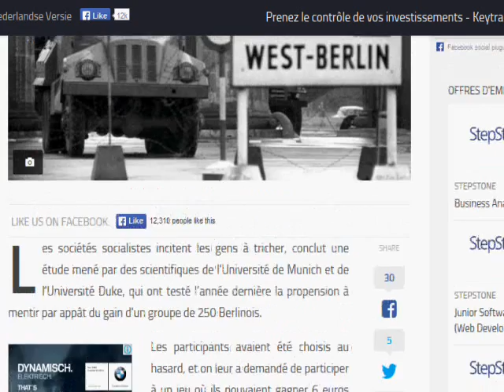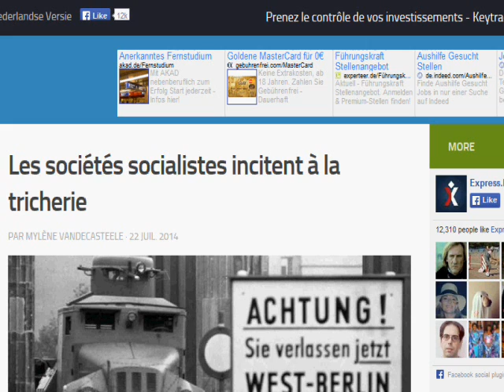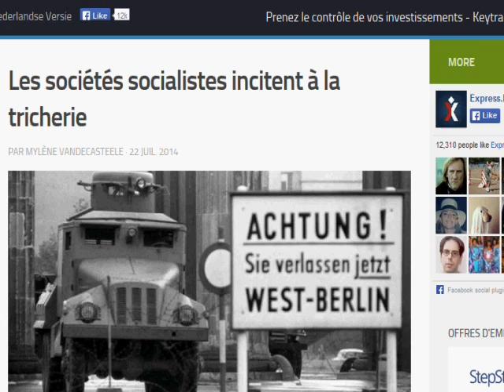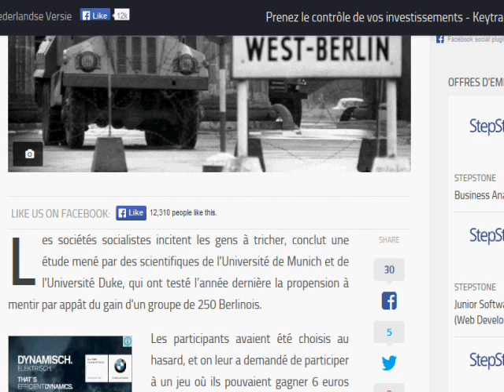Pourquoi l algerien ne soigne pas l Algerie réponse à Beau temps partie 2/2